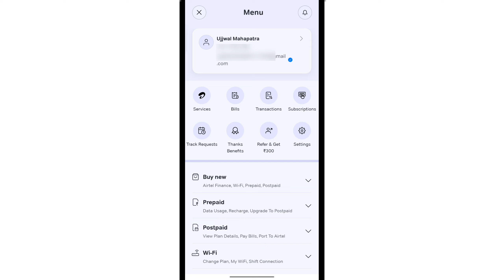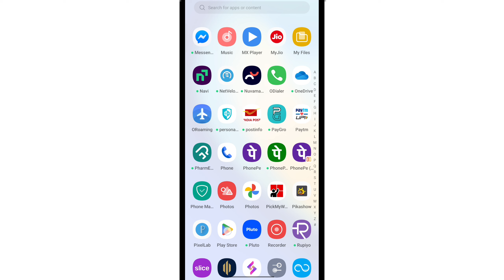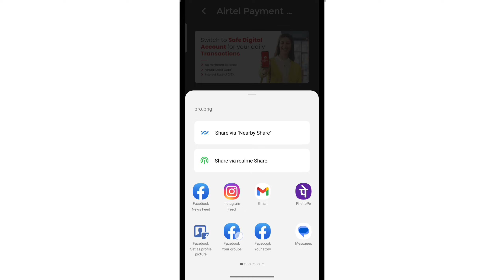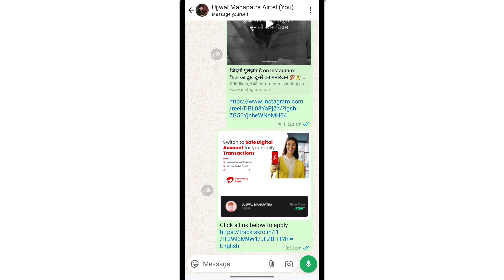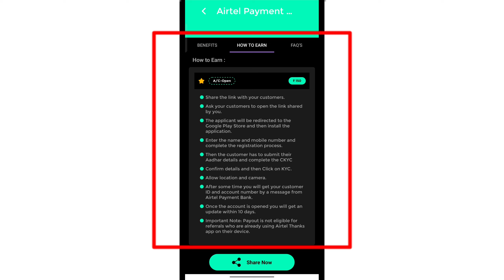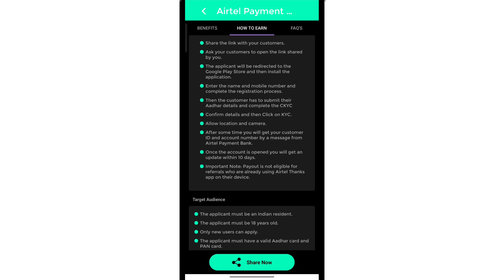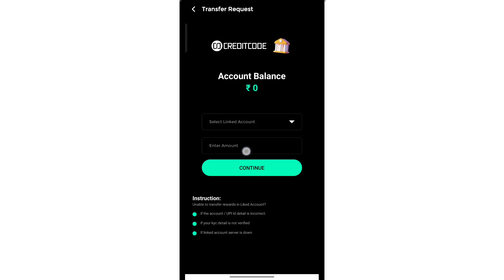SignUp And Get ₹150 every invite ₹150 || New Online earning App 2024 || real money earning app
SignUp And Get ₹150 every invite ₹150 || New Online earning App 2024 || real money earning app hindi tips and tricks / by technical ujjwal

Suncrypto Refer coad :- 1396256

Use code :-  UJJ263EPIND

New and best refer and earn app today
New and best refer and earn app 2022
New refer and earn app today
New refer and earn app today without trade
New refer and earn app without trade 2022
Best refer and earn app today
Best refer and earn app without trade
Best refer and earn app without trade 2022
Best work from home job
Best work from home online
Best job for online earning
Best way of online earning
Online paise kamane ka sabse Accha tarika
SBI securities Demat account
Paise kamane ke liye Naya mobile app konsa hai
Mobile se paise kaise kamaye Hindi
Without investment paise kaise kamaye
refer and earn app,refer and earn app 2024
Earning app
Work from home job
New Demat account refer and earn app
New Demat account refer and earn without trade
New online earning app for student
New and fresh Demat account
New amc free Demat account
New without trade and amc free Demat account